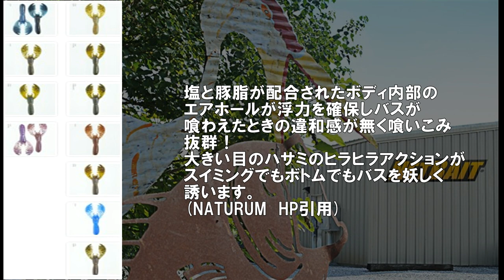パカクロー 【NET BAIT】 水中アクション映像 NET BAIT PAKA CRAW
塩と豚脂が配合されたボディ内部の
エアホールが浮力を確保しバスが
喰わえたときの違和感が無く喰いこみ
抜群！
大きい目のハサミのヒラヒラアクションが
スイミングでもボトムでもバスを妖しく
誘います。
(NATURUM　HP引用)

使用カラー
Green pumpkin red

weight
11.8g

【使用リグ】

ﾘｰﾀﾞｰﾚｽﾀﾞｳﾝｼｮｯﾄ

ネコリグ

ダウンショットワッキー

ラバージグ
アーキーヘッド
フットボールヘッド

NET BAIT　PAKA CRAW

With the patented NetBait claws and hollow body design the Paca Craw is an extremely versatile bait. When flipped or pitched the claws of the Paca Craw have a helicopter effect which slows the decent of this bait. The hollow body can accommodate a large rattle or can be used as a reservoir for scent. The first half inch of the butt end is solid plastic which will help the from sliding down the hook. The NetBait Paca Craw is by far one of the most versatile soft plastic baits on the market.
quote　Tackle Warehouse　HP

Color used
Green pumpkin red

weight
11.8 g

【Use rig】

weight less

Texas Rig

Leaderless dropshot

Neko rig

Drop shot Wacky

Jig head rig

Casting Jig
Foot ball jig